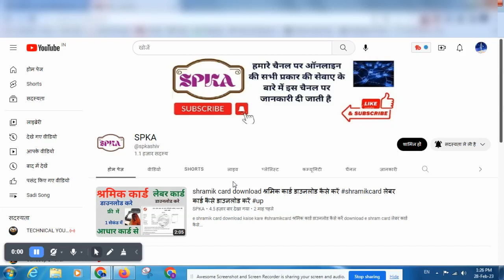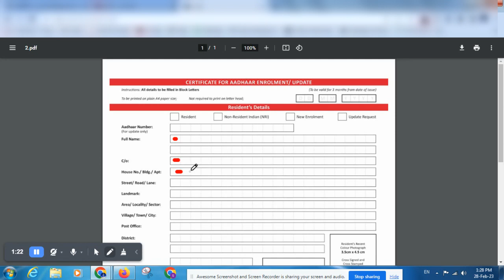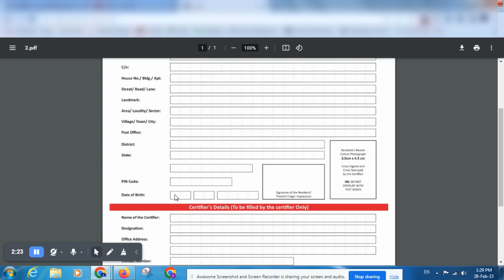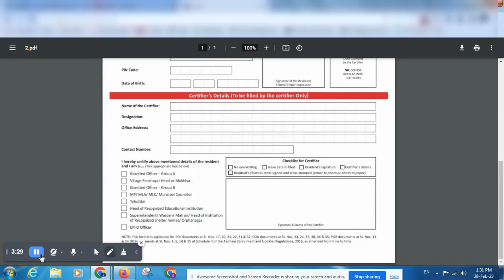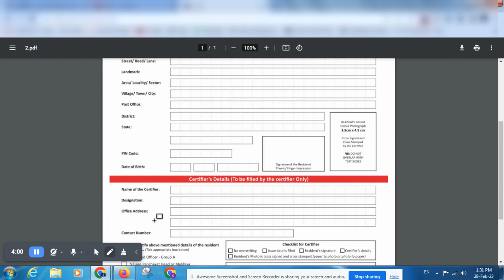new aadhar card form kaise bhare ll न्यू आधार कार्ड फॉर्म कैसे भरें 2023 aadharcard aadhar ucl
SPKA

aadhar card ka form kaise bhare

aadhar card form fill up

aadhar card form kaise bhare

how to fill aadhar card application form

aadhar card ki form kiase bhare

new aadhar card form kaise bhare

aadhar card new form kaise bhare

aadhar card form kaise bhara jata hai

aadhar card

aadhar card ka form bharne ka tarika

aadhar card ka form kaise bhare 2023
aadhar update form kaise bhare

आधार कार्ड फॉर्म कैसे भरें

आधार कार्ड का फॉर्म कैसे भरें

आधार सुधार फॉर्म कैसे भरें

आधार कार्ड का फॉर्म कैसे भरें 2022

न्यू आधार कार्ड फॉर्म कैसे भरें ?

आधार कार्ड सुधार फॉर्म कैसे भरें 2023

नया आधार कार्ड फॉर्म कैसे भरें

आधार कार्ड ऑनलाइन फॉर्म कैसे भरें

आधार कार्ड का फॉर्म कैसे भरेंगे

आधार कार्ड में नंबर जोड़ने वाला फॉर्म कैसे भरें

आधार कार्ड फॉर्म कैसे भरे करें